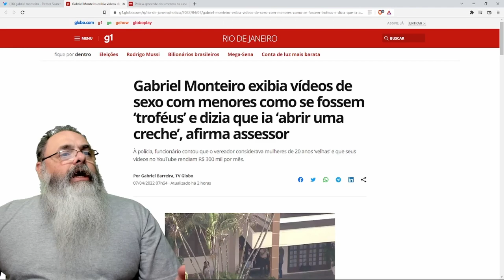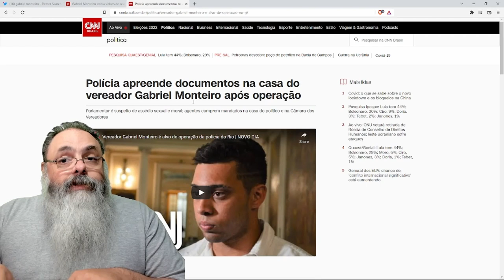Polícia faz busca e apreensão na casa de Gabriel Monteiro